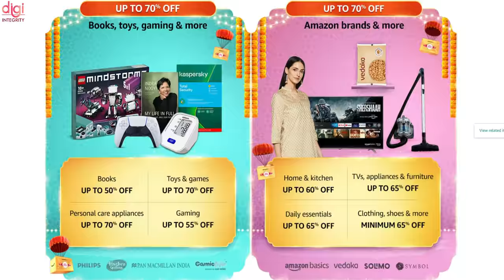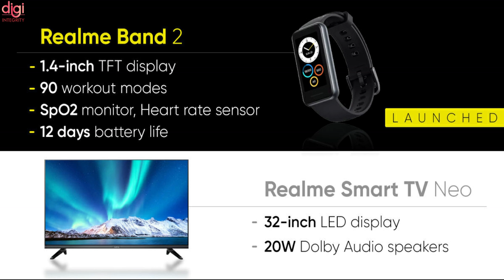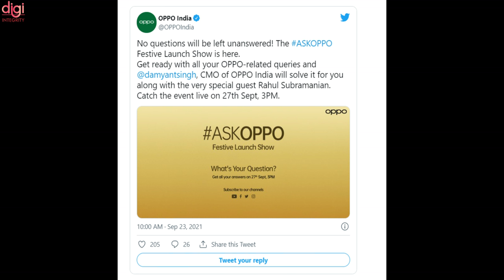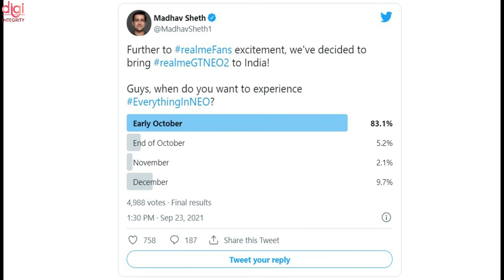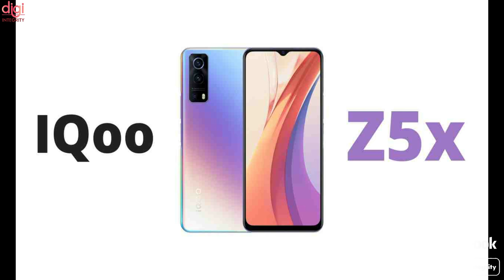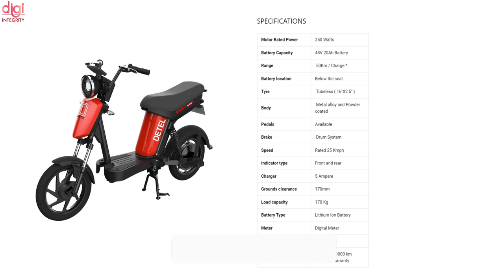Detel Easy Plus electric bike,realme 9 Series W/ SD778?,Edge 20 Pro,OPPO Watch Free & K9 Pro-DIN196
Video Highlights
(0:00) : Introduction
(0:14) : Vivo X70 series set to launch in India on September 30th
(0:27) : Amazon Great Indian Festival Sale 2021 officially announced
(0:57) : Realme Narzo 50A, Narzo 50i launched in India
(1:52) : Realme Band 2, Realme Smart TV Neo 32 launched in India
(2:12) : OPPO Reno6 Pro 5G Diwali Edition and OPPO Enco Buds Blue Launching in India
(2:31) : Motorola Edge 20 Pro launch date in India revealed
(2:48) : Oppo K9 Pro specs officially confirmed ahead of September 26 launch
(3:18) : OPPO Watch Free officially confirmed to launch on September 26
(3:34) : Realme Q Series With Snapdragon 778G 5G Could Launch in October
(4:02) : At 2 billion iPhones sold, Apple continues to redefine what customers want
(4:40) : Possible iQOO Z5x spotted on 3C website with 5G and fast charging support
(4:55) : This new electric bike is priced at Rs 39,999
(5:13) : Thanks for watching